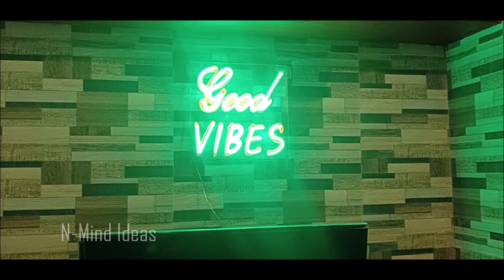DIY Neon Sign | Flexible LED Light | Signage - 02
Making Neon Sign using flexible LED light with outline sticker.